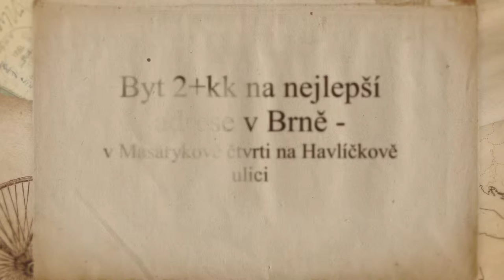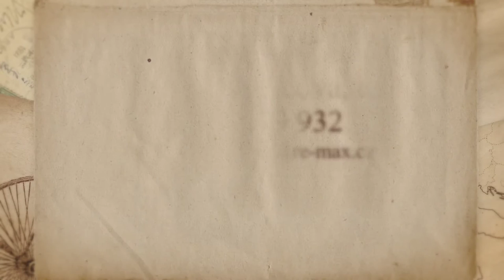Prodáno: Byt 2+kk, Brno-Stránice